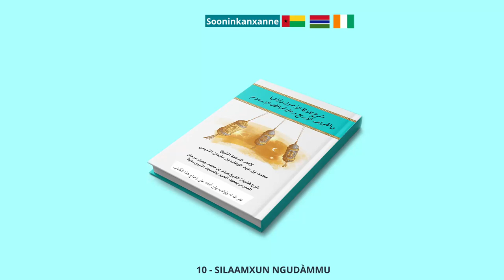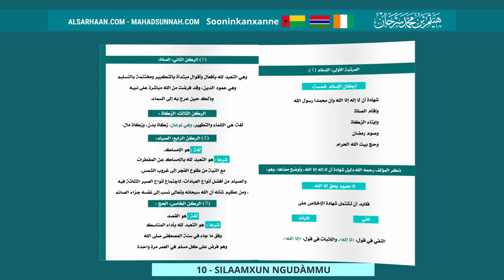10 Silaamxun Ngudàmmu شرح أركان الإسلام